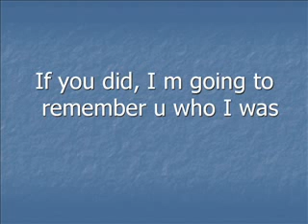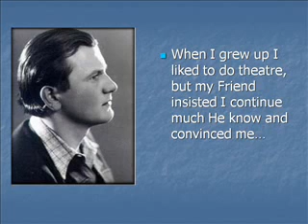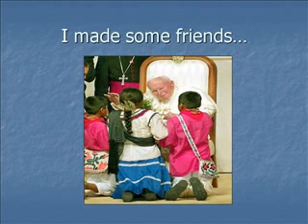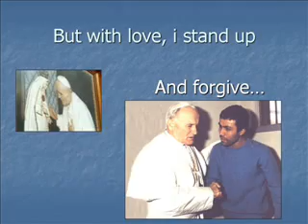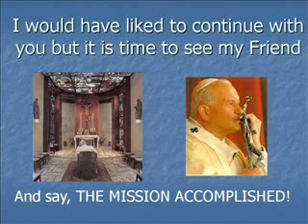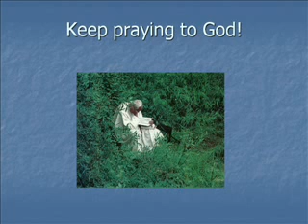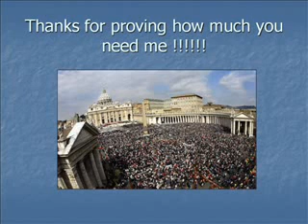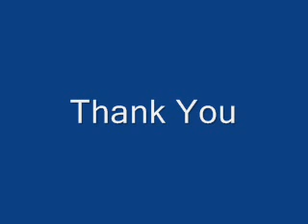watch me...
remember John Paul II